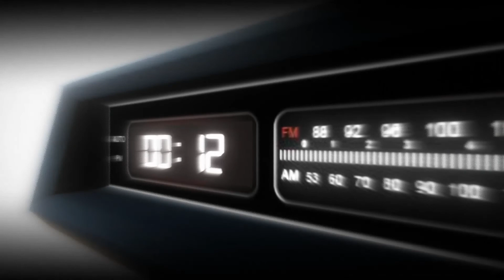THE MUSIC BOT - RUST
This music bot in rust is top tier.